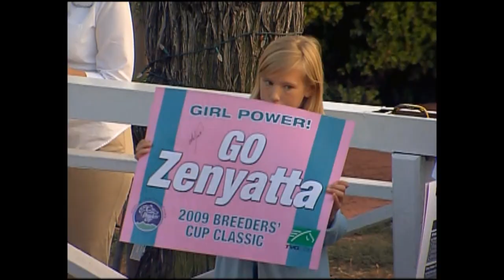Zenyatta 2009 Breeders' Cup dancing in post parade, race...more.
Zenyatta's 2009 Breeders' Cup including dancing in the  post parade, race, and commentary.

Please support Zenyatta's workmate. We hope to secure his future.